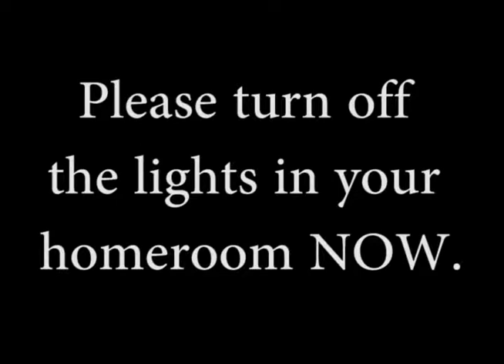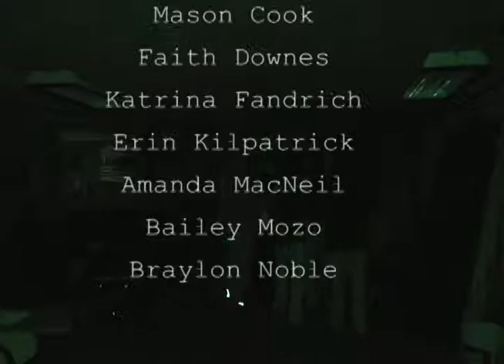Ghost Hunters BGTV Exclusive Skit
skit shown on halloween at Bishop Grimes